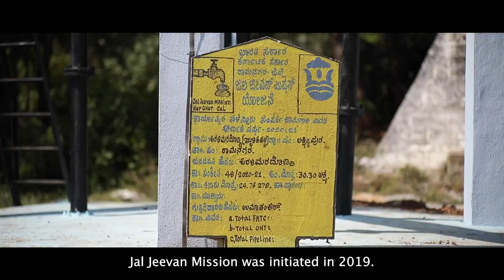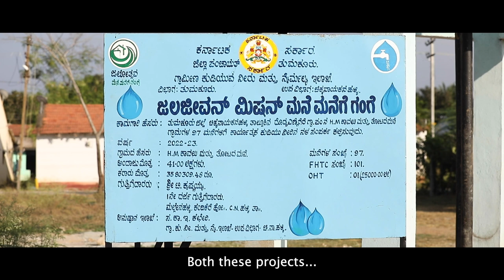Jal Jeevan Mission to facilitate provision of clean drinking water in Tumakuru (Kannada version)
Prime Minister Narendra Modi laid the foundation stones of two Jal Jeevan Mission projects at Tiptur and Chikkanayakanahalli in Tumakuru. The Tiptur Multi-Village Drinking Water Supply Project will be built at a cost of over Rs 430 crores. The Multi-village water supply scheme to 147 habitations of Chikkanayakanahlli taluk will be built at a cost of around Rs 115 crores. The projects will facilitate provision of clean drinking water for the people of the region.